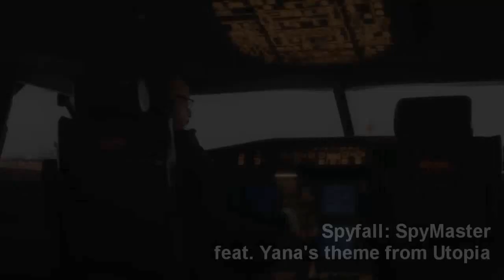Murray vs Segun - Doctor Who music swap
The music of Segun Akinola combined with Murray Gold scenes, and Murray Gold music combined with Segun Akinola scenes